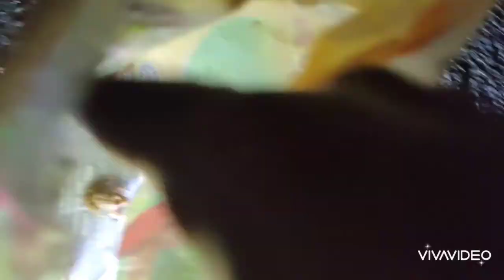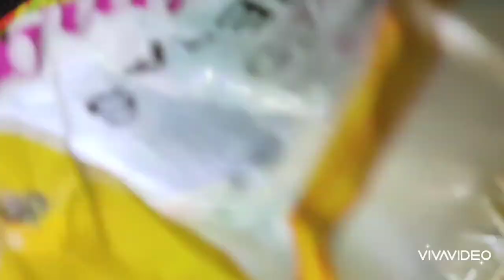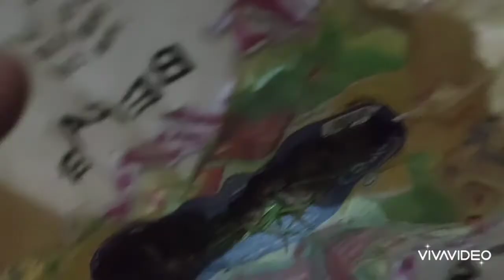MEMBURU HARUAN (SNAKE HEAD) pakai "Taut / "kail" Sambil Casting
cara org kampong... how to catch snakehead...
snakehead fish in malay
snakehead species
snakehead fish malaysia
snakehead fish benefits
snakehead malaysia
snakehead fish
snakehead aquarium
snakehead attack
snakehead acnh
snakehead and bowfin
snakehead aquarium fish
snakehead attack human
snakehead australia
a snakehead fish
a snakehead meaning
is a snakehead fish poisonous
is a snakehead fish good to eat
cleaning a snakehead fish
fillet a snakehead
is a snakehead fish edible
snakehead bait
snakehead bite
snakehead baby
snakehead bird
snakehead bowfin
snakehead bowfishing
snakehead channa
snakehead care
snakehead caterpillar
snakehead cowrie
snakehead chinese
snakehead cichlid
c-14 canal snakehead
snakehead fish essence benefits
snakehead fish chinese
snakehead fish in tamil
d'angelico snakehead
snakehead essence
snakehead eating
snakehead eel
snakehead edible
snakehead eggs
snakehead eats baby
snakehead eating bass
snakehead eats dog
snakehead gender
snakehead gudgeon
snakehead gang
snakehead gudgeon size
snakehead gar
snakehead good to eat
snakehead guitar
snakehead gudgeon for sale
snakehead hunter logo
snakehead habitat
snake head hunter
snake head hat
snakehead human trafficking
snakehead health benefits
snakehead hooks
snakehead in malay
snakehead in chinese name
snakehead invasive species
snakehead in florida
snakehead in michigan
snakehead in tagalog
snakehead in illinois
snakehead in wisconsin
amazing snakeheads i'm a vampire
where can i snakehead fish
snakehead japan
snakehead juvenile
snakehead jawbreaker
snakehead jumping out of tank
snakehead james river
snakehead jumping
snakehead jig
snakehead.jpg
snakehead kills baby
snakehead kills human
snakehead knot
snakehead knives
snakehead kerala
snakehead kingdom
snakehead logo
snakehead lifespan
snakehead lure
snakehead lake michigan
snakehead lizard
snakehead look alike
snakehead locations
snakehead murrel
snakehead murrel in malay
snakehead murrel benefits
snakehead murrel in chinese
snakehead murrel nutrition
snakehead neurotoxin
snakehead nutrition facts
snakehead near me
snakehead native habitat
snakehead names
snakehead nuggets
snakehead nj
snakehead origin
snakehead on land
snakehead outlawz
snakehead or bowfin
snakehead ontario
snakehead ohio
snakehead occoquan reservoir
snakehead on the fly
of snakehead fish
snakehead plant
snakehead pictures
snakehead potomac
snakehead price
snakehead predators
snakehead quotes
snakehead quebec
snakehead quest ragnarok
snake head quest
snake head queen
snakehead in qld
alex rider snakehead quizlet
case of snakehead queen
snakehead rod
snakehead recipe
snakehead range
snakehead record
snakehead river monsters
snakehead rig
snakehead rod setup
snakehead reproduction
snakehead scientific name
snakehead shirt
snakehead skull
snakehead setup
snakehead size
snakehead soup
snakehead tank mates
snakehead types
snakehead teeth
snakehead telecaster
snakehead tattoo
snakehead taste
snakehead t shirt
amazing snakeheads t shirt
snakehead uuv
snakehead united states
snakehead us map
snakehead uk
snakehead usgs
snakehead urban dictionary
snakehead upper potomac
snakehead vector
snakehead vs catfish
snakehead vs bowfin
snakehead vintage
snakehead virginia
snakehead vs bass
snakehead vs pike
snakehead vs burbot
bowfin vs snakehead
snakehead world record
snakehead walking
snakehead wisconsin
snakehead water temperature
snakehead wiki
snakeshead wallpaper
snakehead weight
snakehead walk on land
xtreme snake head
snakehead yokai watch
snakehead youtube
snakehead yellow
yellow snakehead fish
young snakehead fish
youtube snakehead fish walking
young snakehead
you snakehead
snakehead zebrafish
snakehead movie
zman snakehead swim jig
alex rider snakehead zusammenfassung
snakehead zhongwen
snakehead zespół
z man snakehead swim jig
yakuza 0 snakehead
1rod1reelfishing snakehead
1 snakehead fish
snakehead terror 123movies
snakehead inc 1
snakehead 2021
snakehead 2020
snakehead 2002
2 headed snake
2002 snakehead fish
snakehead swamp (2014)
snakehead bounty 2020
snakehead terror 2004
just cause 2 snakehead
snake head 3d model
snake head 3d model free
snake head 3d
daiwa snakehead 300
snakehead fish omega-3
3 spot snakehead
49 snakehead telecaster
4 kg snakehead
gibson l-4 snakehead
5 snake head
babylon 5 snakehead
yakuza 5 snakehead
5 facts about snakeheads
7 snake head
alex rider 7 snakehead
катушка mifine snakehead 8000f
катушка mifine snakehead 8000
the 9 snakehead movie
mifine snakehead 9000